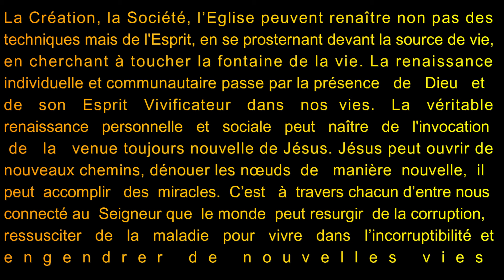Homelie P. Emile Martin DIBONGUE. Dimanche 30 Juin 2024. 13e Dimanche T.O.B.